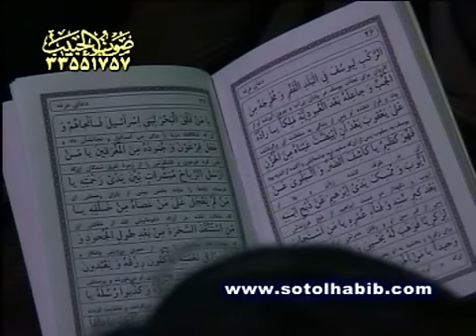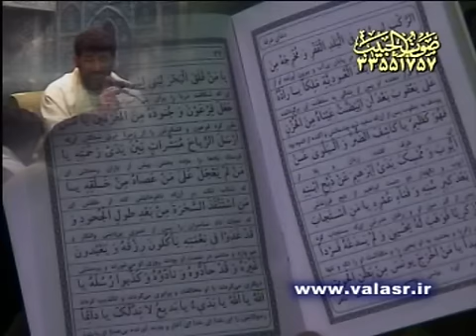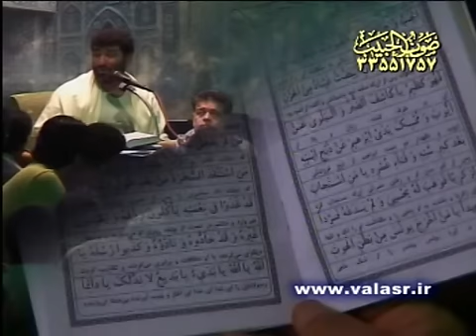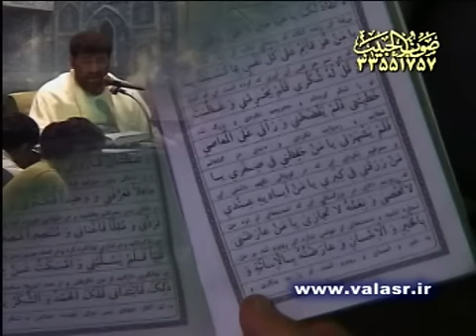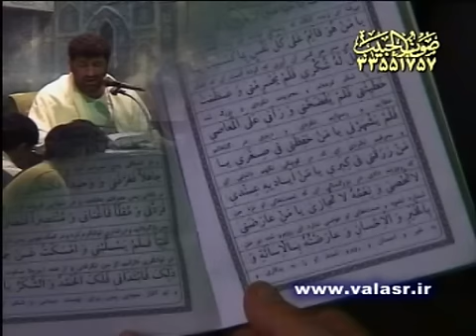Dua Arafah - Part 14 of 22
Recitor: Haj Saeid Haddadian

9th of Zilhijjah 1428

Dua Arafah